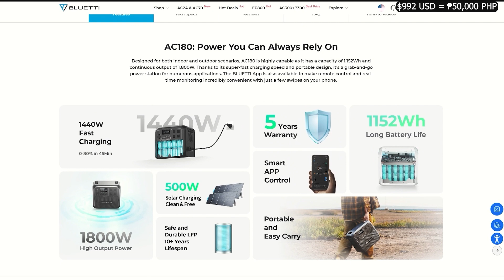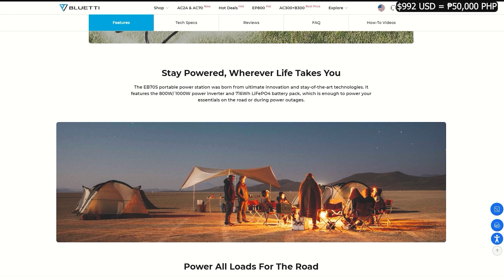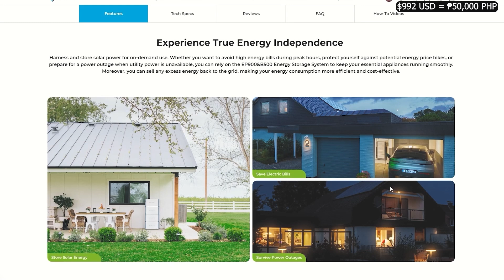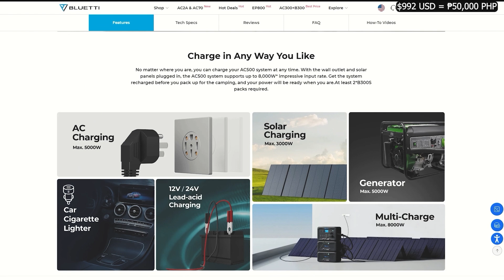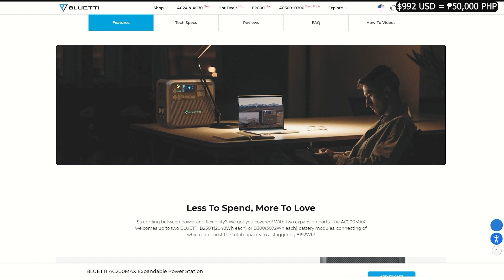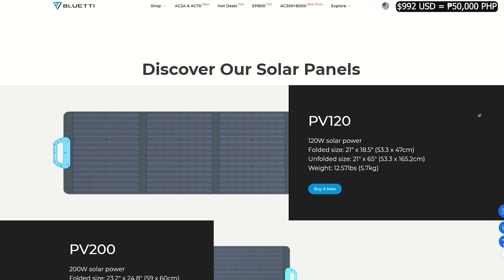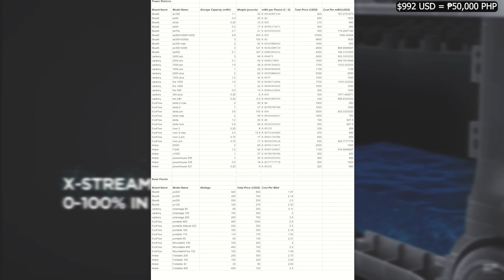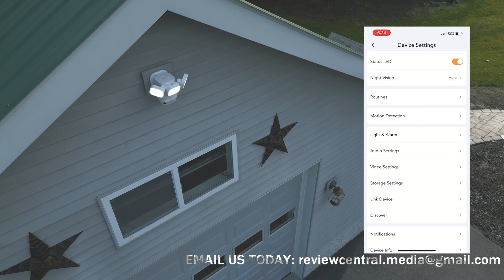Bluetti AC180L, Eb3a, AC200Max, AC70, AC200P, EB70, EB55 - Portable Solar Power Generators Ranked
Every Portable Power Station and Solar Panel from Bluetti Ranked.
Music on Review Central Channel by the following artists:
TeknoAxe